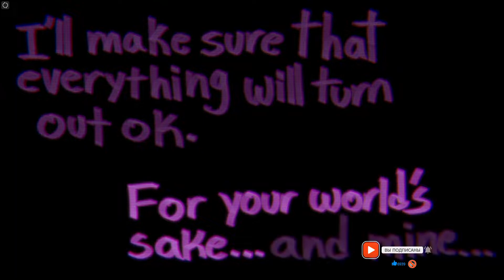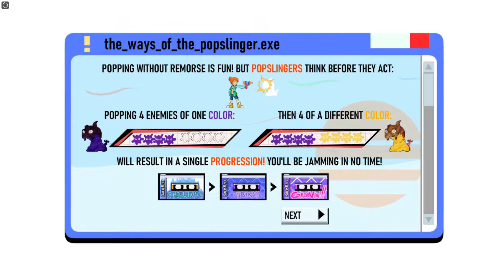GAMEPLAY | PopSlinger | КАК НА ИГРОВОМ АВТОМАТЕ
Увлекательное путешествие вместе с волшебной героиней, арсенал которой работает на самой обычной газировке. Немного битый и музыкальный шутер позволяет познакомиться с интересной историей персонажей, которые в одиночку противостоят жутким захватчикам из другой вселенной.